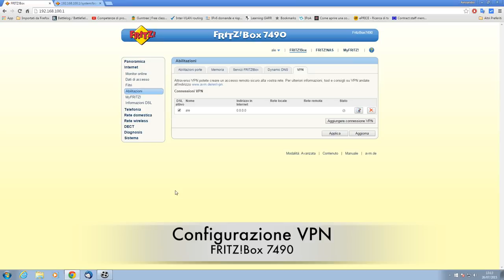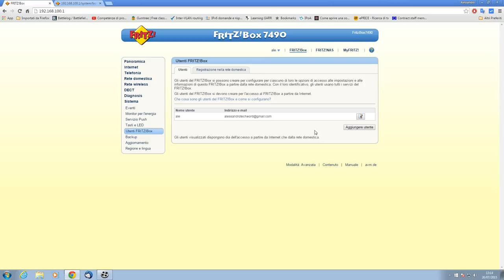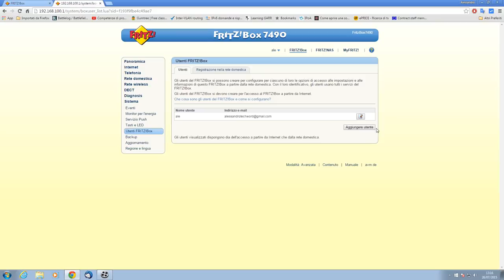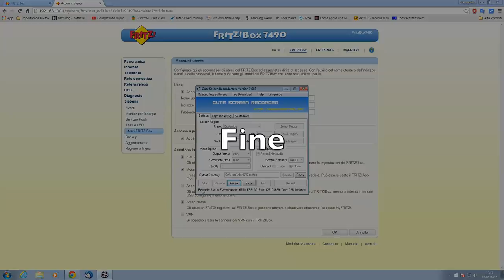Configurazione VPN FRITZ!Box 7490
[CONFIGURAZIONE VPN]  passo-passo FritzBox 7490  in ITALIANO!